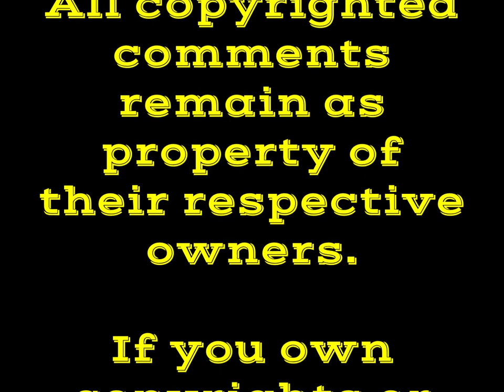SOCIAL MEDIA FRIENDS OF ED DEE - VOLUME I